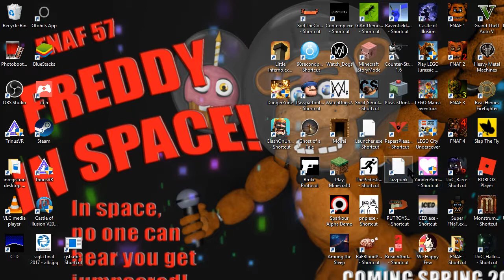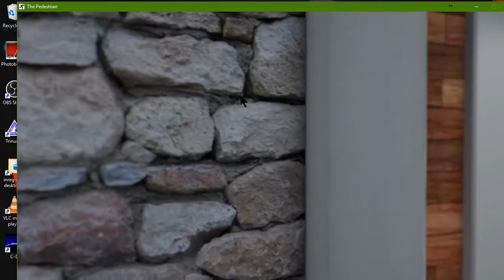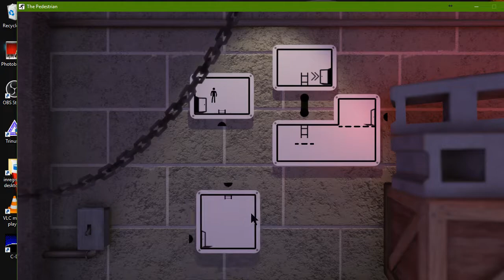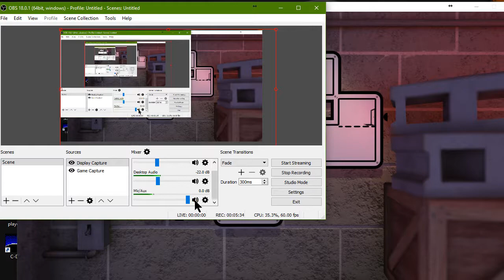seria jocuri thepedestr... asa cred ca sa scrie